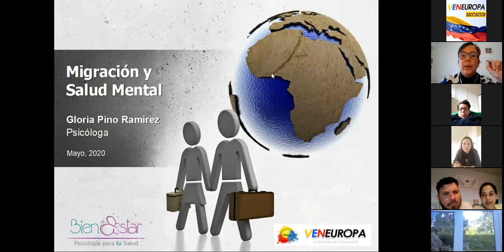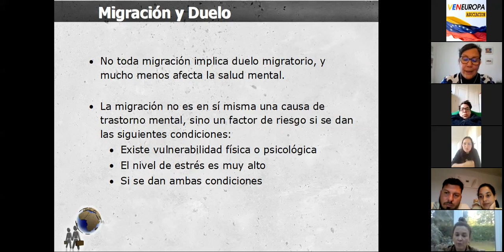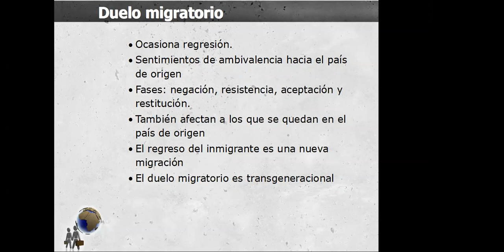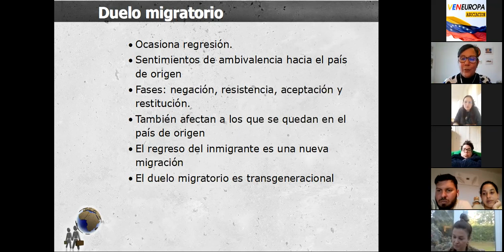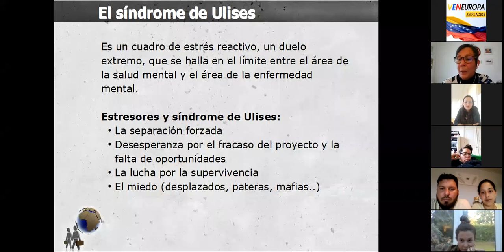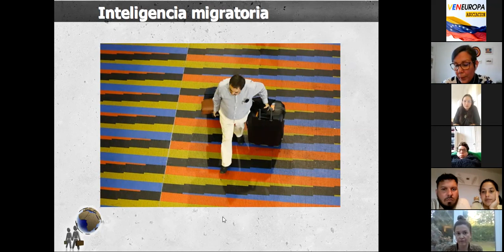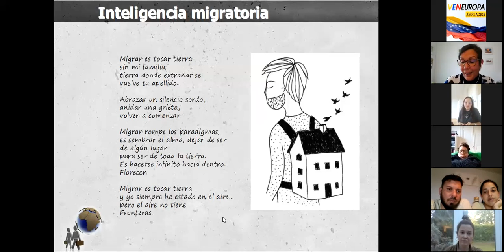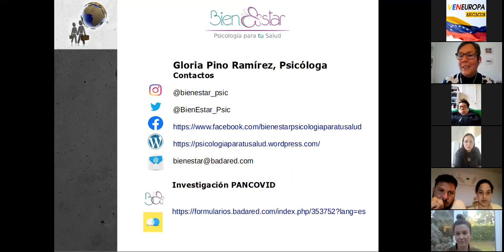CONFERENCIA "MIGRACION Y SALUD MENTAL" - VENEUROPA (REFUGEES) CICLO WEBINAR / Sábado16/05/2020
“Migración y Estado mental”, primera conferencia de las tres que la Sección Refugees de VenEuropa organiza dentro de su programa de apoyo a los inmigrantes venezolanos.
Conferencista: Doctora Gloria Pino, venezolana, inmigrante Psicóloga, con maestría en psicología clínica, especialización en metodología de la investigación y Doctora en Psicología. Ha sido docente en la Universidad del Zulia y en la Universidad Rafael Urdaneta, ambas con sede en Maracaibo Venezuela. Es miembro de la Federación de Psicólogos de Venezuela, de las Redes Psicodiáspora y de Psicólogos venezolanos en España.

Gloria Pino Ramírez, Psicóloga
Contactos: